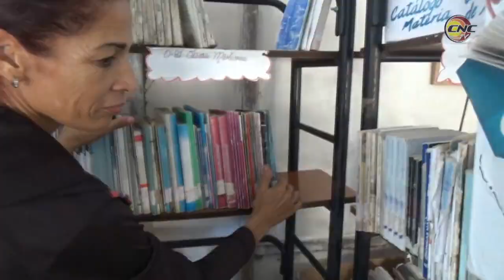Media Luna listo para reinicio del curso escolar 2021 2022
En el municipio de Media Luna avanzan los preparativos para el reinicio del curso. Un número significativo de escuelas han sido beneficiadas con acciones constructivas y los claustros docentes se preparan metodológicamente para el reinicio del período lectivo.